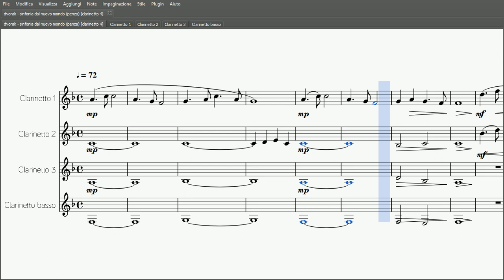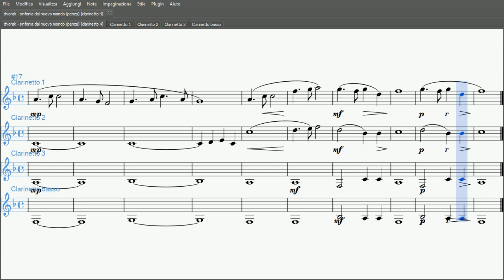Dvorak - Sinfonia Dal Nuovo Mondo | Spartito gratis per quartetto di Clarinetti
Arrangiamento di Vincenzo Penza